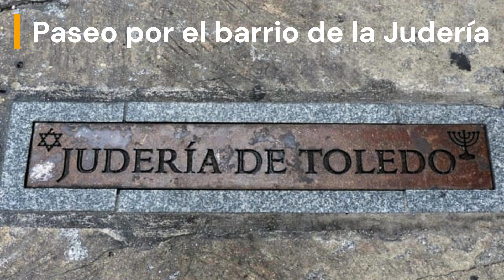TOLEDO: 💖💗 Descubre su belleza 💗💖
¡Bienvenidos a nuestro video sobre los 10 sitios para visitar en Toledo! Esta hermosa ciudad se encuentra en el centro de España y es famosa por su historia, cultura y arquitectura impresionante. En este video, exploraremos algunos de los lugares más fascinantes y únicos que no debes perderte si visitas Toledo.